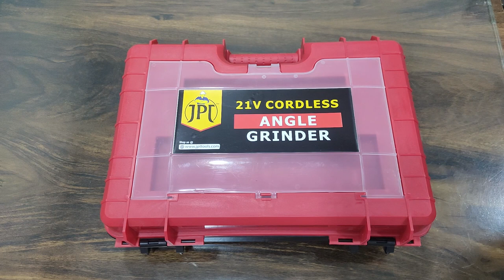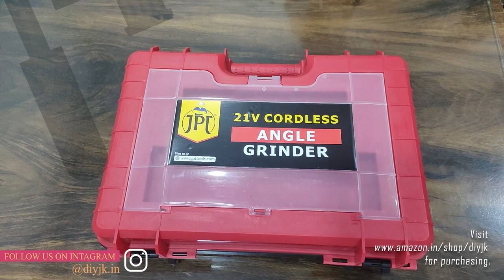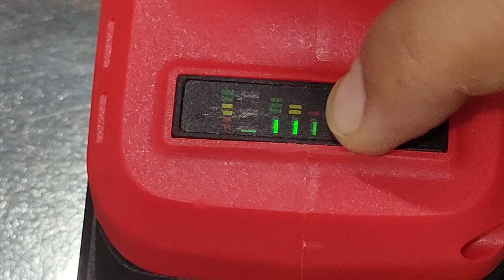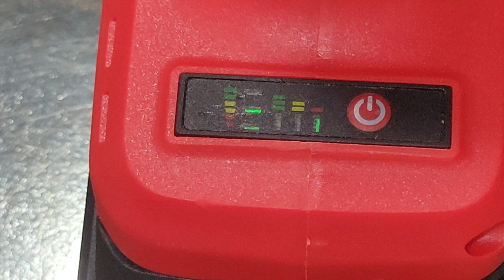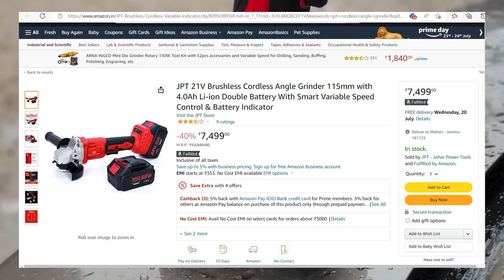Car Polishing With Angle Grinder | Cordless | JPT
PURCHASE LINKS-
JPT ANGLE GRINDER
5 INCH BAKING PLATE
FOAM PADS

DIY J&K is a one stop solution for all your pressure washing needs. You can visit our Amazon page-
for A to Z pressure washing products.

DIY J&K पर प्रेशर वॉशिंग के सभी उपकरण उपलब्ध है। ए टू जेड तक के  प्रेशर वॉशर के लिए आप हमारी यह वेबसाइट पर जा सकतें हैं ‌।

Purchase links-
Amazon India

JPT 2400W

STARQ AWP2.4

Ballorex (KS-8)

STARQ AWP2.8

Aimex D-3000 4HP-

20ltr economy pakaging for washing centers-